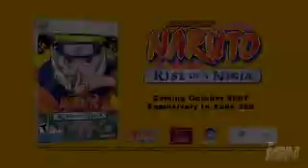Naruto: Rise of a Ninja XBOX 360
MMO Make Money Online For Free!

Trailer for Naruto: Rise of a Ninja